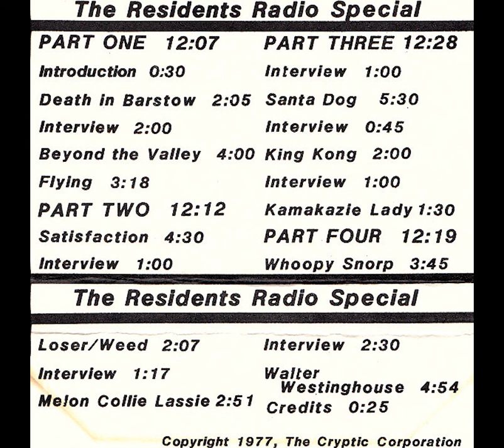Beautiful Extremes Ralph Records Radio Special, June 1987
Here's a radio special from Holland in 1987. Lots of insightful comments from Hardy Fox and Snakefinger.

Hardy was also given a copy of The Residents' very most recent demo tape, which he plays excerpts from all throughout. This contains unfinished material from God In Three Persons, The Man's Album, and The Mole Trilogy.

0:00 Intro
1:20  The Vestal Virgins - 8¼
5:29 Interview
8:58 The Vestal Virgins - I Gave Myself To You
13:28 The Residents - Hard & Tenderly
18:08 Interview
23:05 The Residents - Siren Song (Of The Shrunken Head)
28:56 The Residents - Ugly Beauty
34:01 Interview
41:35 The Residents - Music For Street Organ
43:05 Interview
45:22 The Residents - Music For Midi
50:23 Interview
58:15 Snakefinger - Golden Goat
1:01:36 Snakefinger - Picnic In The Jungle
1:04:59 Interview
1:09:03 The Residents - Diskomo '87
1:13:29 The Residents - Hit The Road Jack
1:19:13 The Residents - Kaw-Liga
1:20:32 Interview
1:26:48 The Residents - Cross Song
1:30:54 The Residents - Loss of a Loved One
1:35:02 The Residents - Their Early Years
1:39:17 1977 Interview
1:40:29 The Residents - Beyond The Valley of a Day In The Life
1:44:14 Interview
1:52:18 The Residents - The Service
1:56:19 Interview
1:59:13 The Vestal Virgins - Bless Me For I Have Sinned / Jesus Gave Me Water